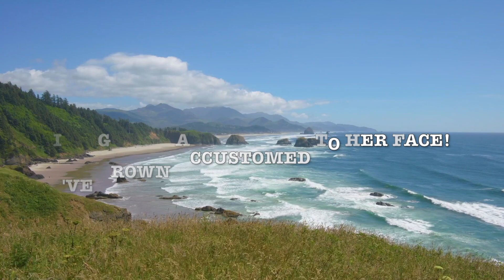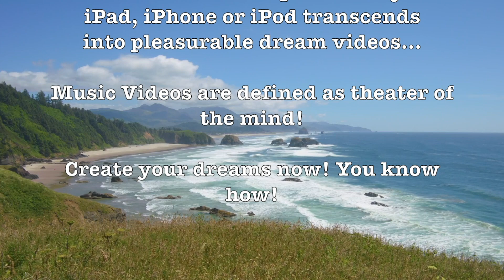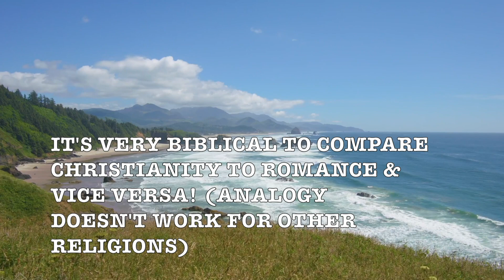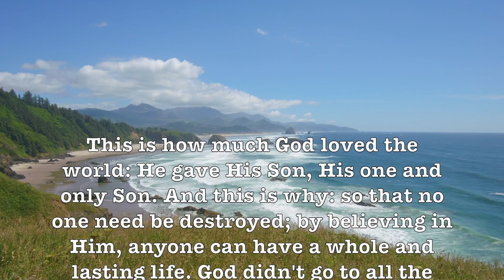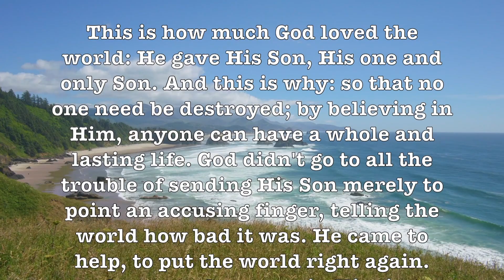I've Grown Accustomed To Her Face! (1O1 $trings) Romantic Music With HD Nature Scenes!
Prof Howdy

Google

Google: T3H7P12H

Google: T3H7P12H